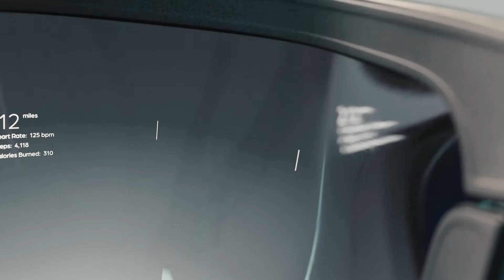FITMASK Mockup Commercial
I put together this quick mockup advertisement for a school project. The assignment only required a few still frames, but I enjoyed the process so much that I figured I'd develop a full commercial. FITMASK is a pollution & viral filtration mask designed to be used during workouts and athletics.